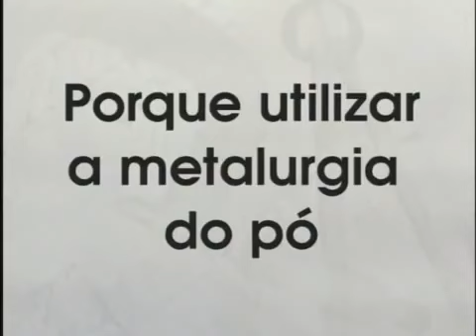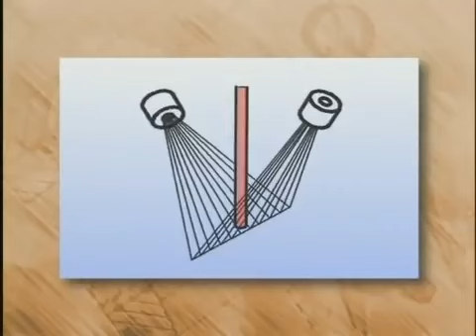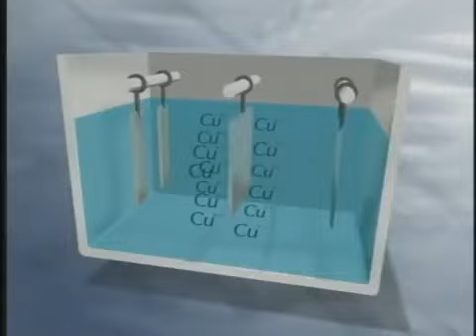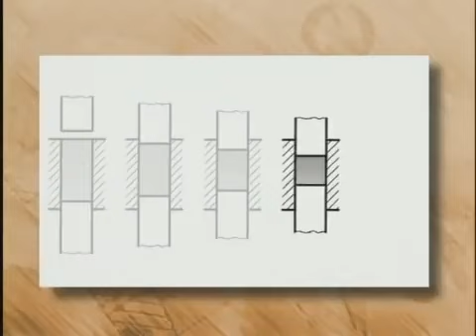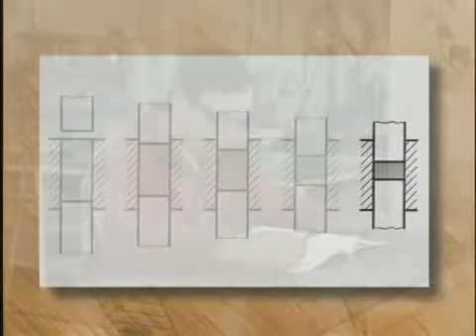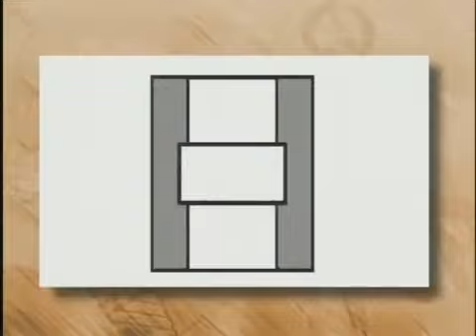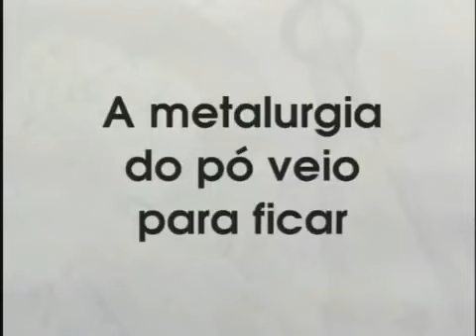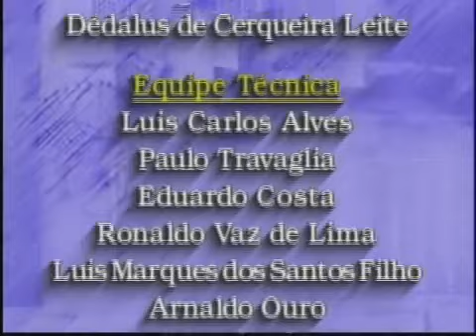Telecurso 2000: Processos de Fabricação - 65 Metalurgia do pó